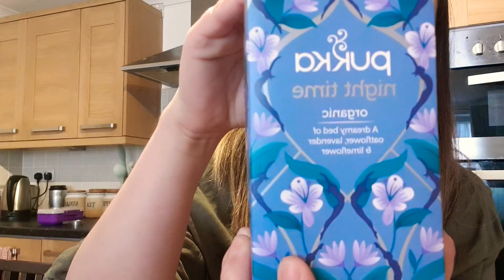Easter Egg Hunt Ideas for teenage kids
It's hard to keep teenage kids motivated enough to join family activities. Let's join forces to exchange ideas to catch their interest.